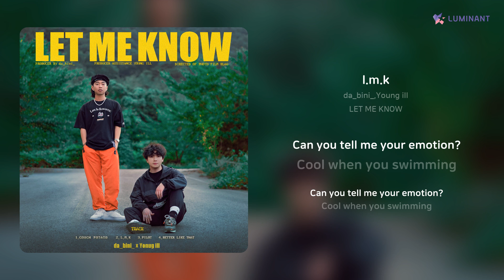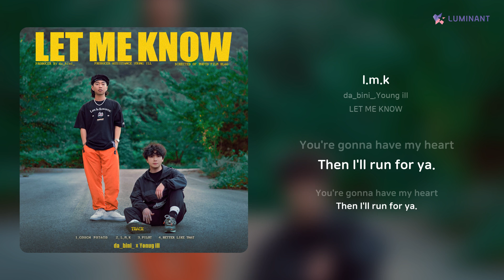da_bini_,Young ill - l.m.k | 가사 (Lyrics)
Artist: da_bini_,Young ill
Track: l.m.k
Album: LET ME KNOW
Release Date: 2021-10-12